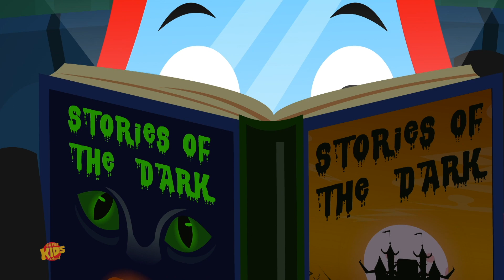Halloween is Back | Little Red Car | Halloween Songs for Babies